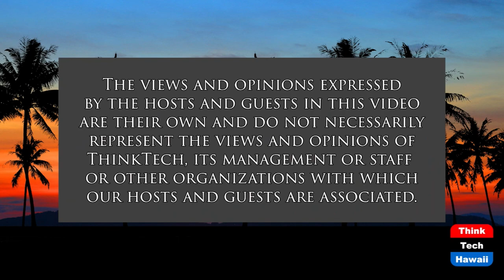Toxic Politics Makes Voting Daunting (Politics for the People)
GOP Hugs Pickups, Gun Racks for What.  The host for this show is Stephanie Dalton.  The guests are Jay Fidell and Karen Buzzard.

Guests’ discussion acknowledges the demolition of democracy is mostly unrelieved, though there are scant signs of recovery.  Guests comment about any evidence that anger from decades of conspiracy theories can be diverted away from government and politics.  Some sightings of breakthroughs reported point to broadcasting Democratic gains and gives, community's questions, sensible judicial system rulings and examples from athletic competition.  Can more talk alleviate rancor and support building a true picture of what is truly occurring in time for the election?